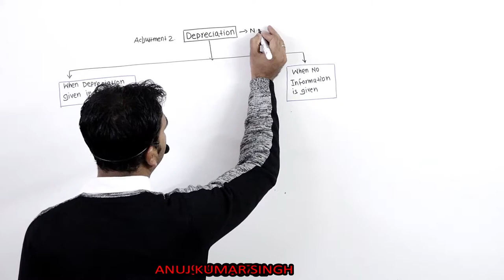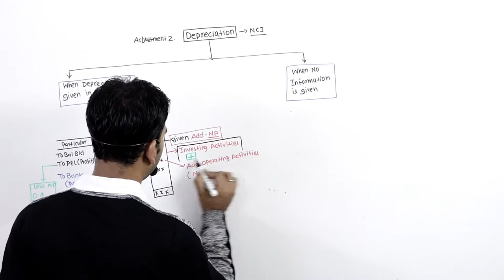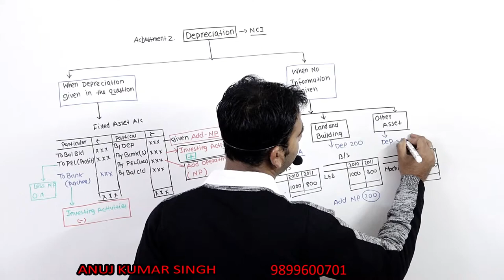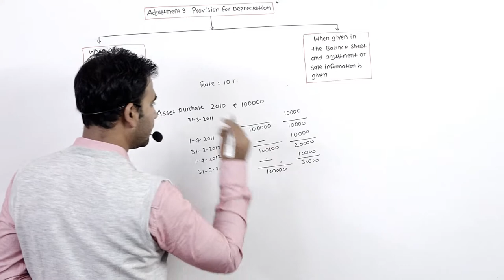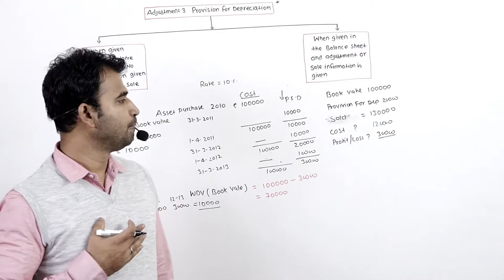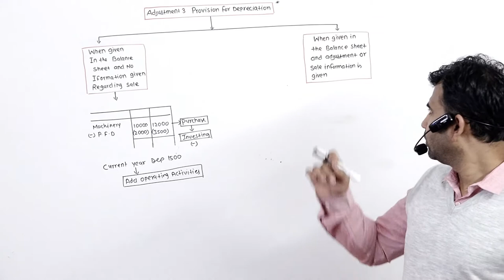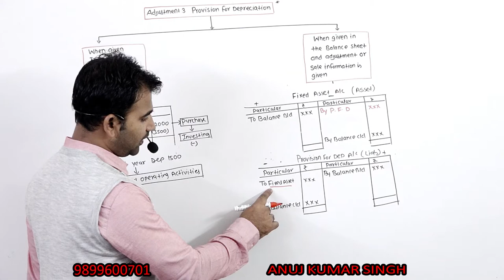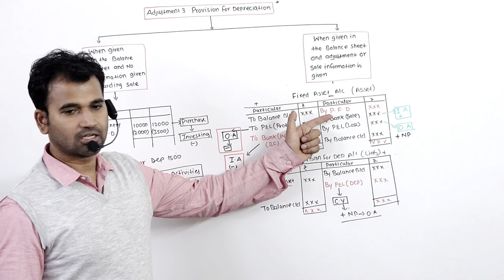Cash Flow Statement || Adjustment Depreciation and Provision for Depreciation || Part-3